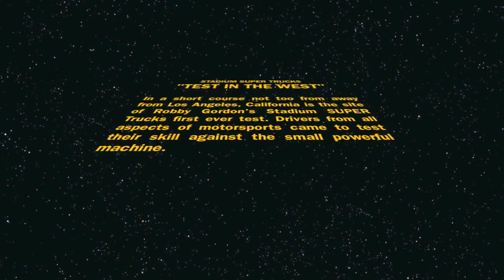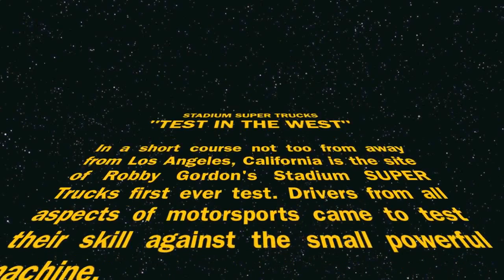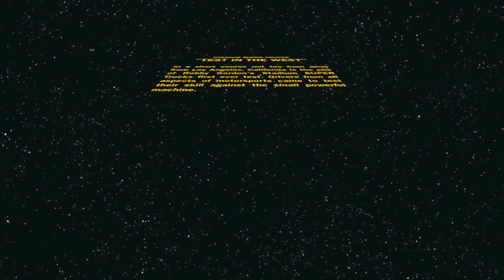Stadium SUPER Trucks TEST IN THE WEST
In a short course not too from away from Los Angeles, California is the site of Robby Gordon's Stadium SUPER Trucks first ever test. Drivers from all aspects of .

Kyle LeDuc sets the fastest time of the day at Glen Helen in Robby Gordon's Stadium SUPER Truck during Day 1 of testing for the new series.

Arie Jr. comes to Parker, AZ to meet up with Robby Gordon to test a Stadium SUPER Truck. His 1st time ever driving off-road and he will compete in the 2013 .

Put 30+ of the worlds best off road racers into two trucks over two days to test and hammer the hell out of them. What do you get,,, ONE TOUGH SUPER .